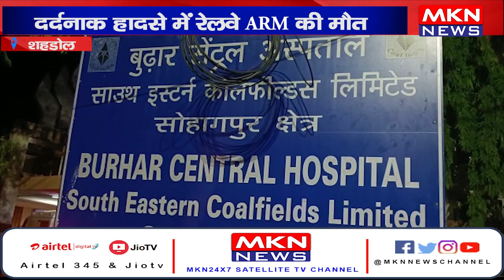शहडोल- दर्दनाक हादसे में रेलवे ARM की मौत, माता पिता ने जताई हत्या की आशंका।